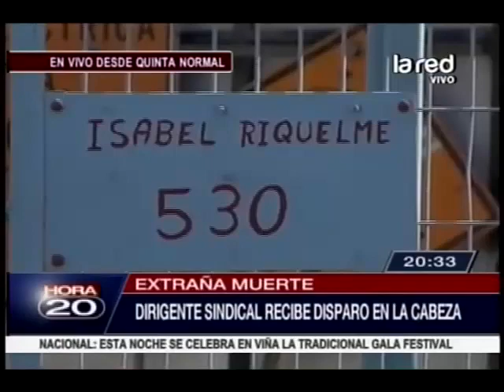Extraño caso en empresa "Azeta": Dirigente sindical recibe disparo en la cabeza